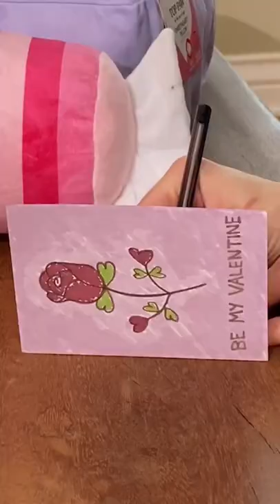Surprising Mum with a Valentines gift! (Or not?)